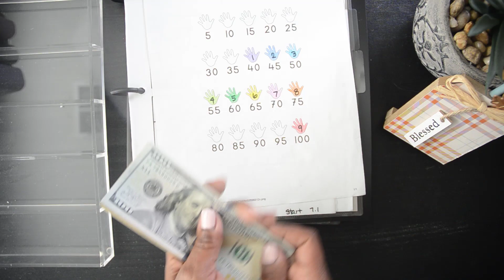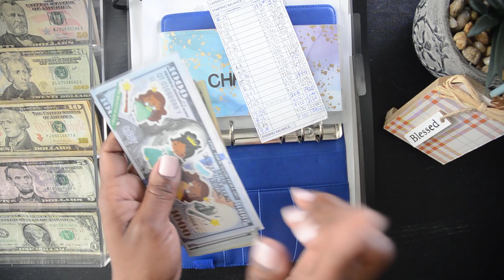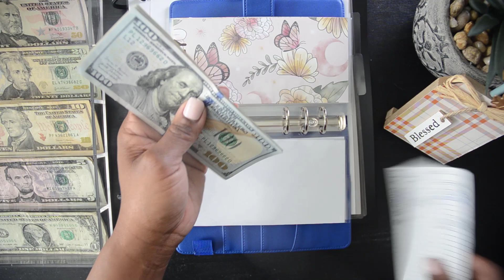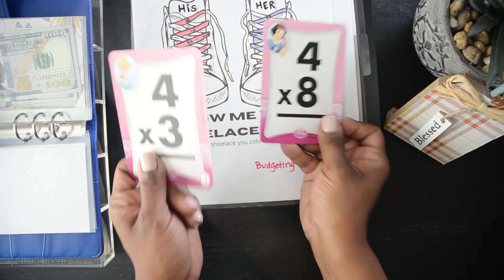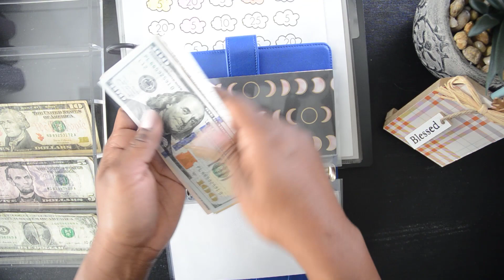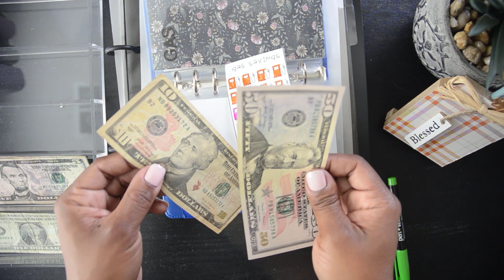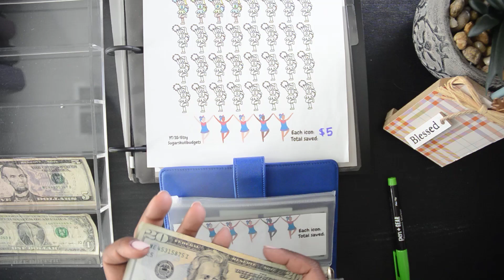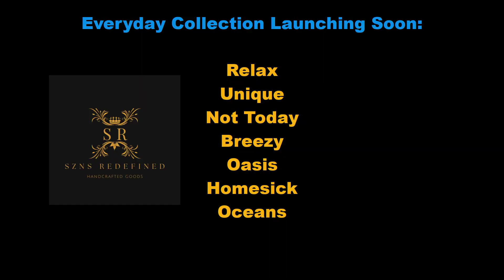Savings challenges and Sinking Funds from Nov 18th pay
In todays video I will be cash stuffing our savings challenges and sinking funds.

Timecode
0:00 Intro
1:00 Counting Cash
2:18 Christmas challenge
3:35 Vacation Challenge
4:12 Shoe Challenge
12:53 New Challenge
14:50 outro

PBNUV2

We would love to hear from you:
3590 - B Pelham Parkway
Suite 118

New Business
Szns Redefined